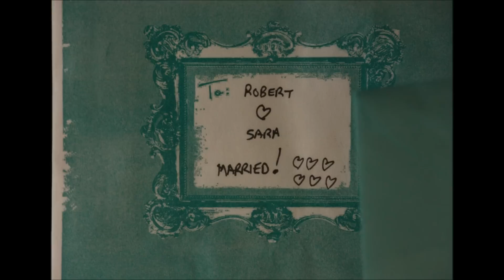July Wedding with Horses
If you love weddings and you love horses, then this is a must see! A wedding memory video I created using someone else's beautiful images. the songs were the handpicked by the couple.